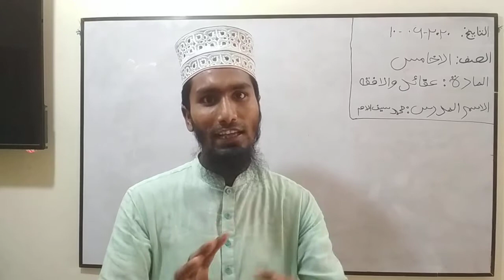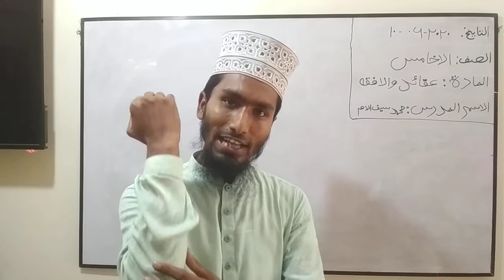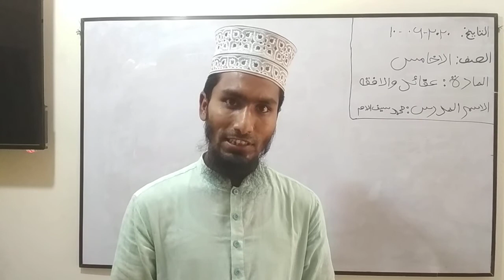Class five akaid fiqh by Syful Islam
Syful Islam